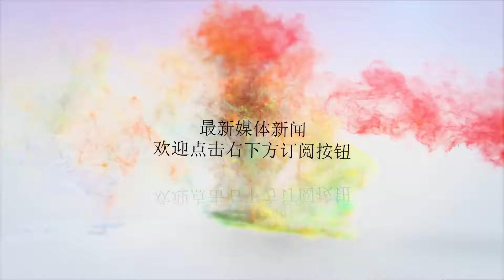击败俄罗斯王牌战机获得第一，歼轰-7A的真正实力让人吃惊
谢谢！国际军事比赛－2018的“航空飞镖”项目已经闭幕，在歼轰机组的比赛中歼轰-7A（飞豹）表现出的真正实力让人吃惊，它战胜俄罗斯王牌战机苏-34和苏-24M获得第一名。虽然是一款上世纪70年代开始研制的歼轰机型，但经过现代化升级改造歼轰-7A早已脱胎换骨。歼轰-7A的新型综合航电火控系统让它能很好执行对地对海攻击任务，必要时也可挂载空空导弹。“航空飞镖”歼轰机组主要项目是火箭弹和常规炸弹对地攻击，歼轰-7A能取得第一名不容易。比赛中如果飞行员技术和心理不过关，一点失误都会让火箭弹与炸弹差之毫厘失之千里。因此，2018“航空飞镖”比赛很好的检验出了歼轰-7A战机技术性能和飞行员的训练水平。在俄罗斯梁赞州嘉吉列沃机场我军技术人员正在对歼轰-7A战机进行维护。这一组图集是歼轰-7A战机在比赛时俄罗斯记者所拍下了，它出色的表现令人是刮目相看。